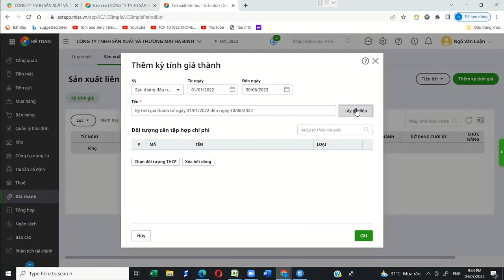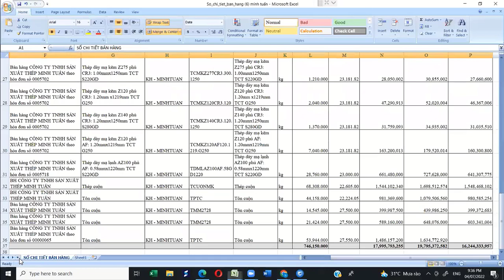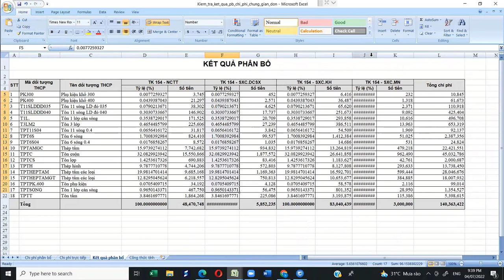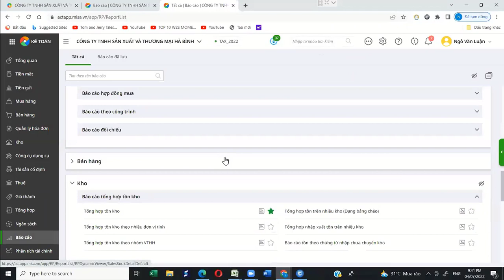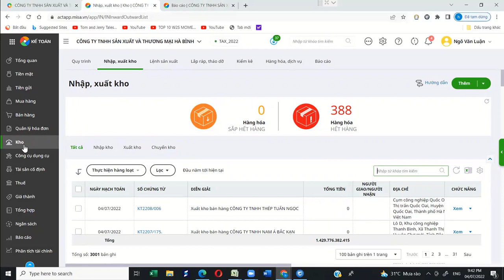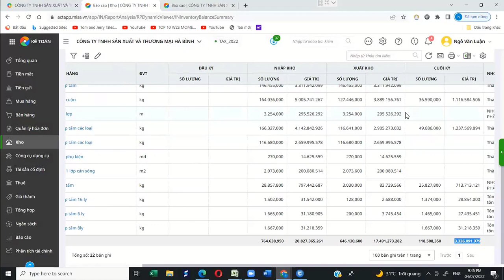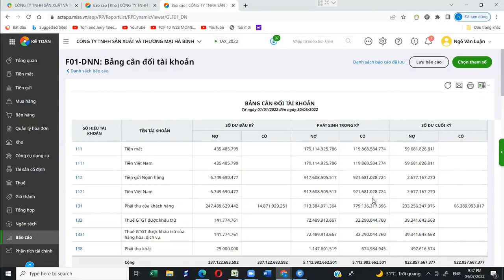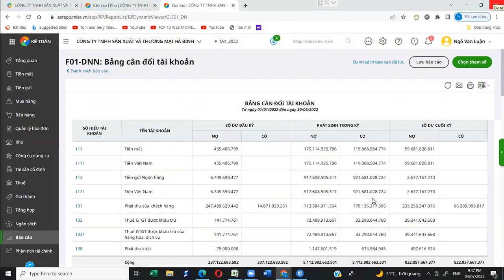Kế Toán Giá Thành Sản Xuất: Cách Tính Nhanh Trên Phần Mềm Misa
Cách tính giá thành sản xuất trên Misa - công ty sản xuất thương mại dịch vụ với phần mềm kế toán Misa online chi tiết cùng giáo viên trên 20 năm kinh nghiệm của Kế Toán Việt Hưng

- Hoàn tiền: 100% nếu không hài lòng.
- Thời gian học: Vô cùng linh hoạt từ 8h30 - 23h00.
- Số buổi học: Không giới hạn.
- Giáo trình động: Cập nhật liên tục trên website.
- Chứng từ sống: Thật 100%.
- Giáo viên: 100% kinh nghiệm trên 3 năm.
- Hỗ trợ miễn phí: trọn đời.

1. Các khóa học KẾ TOÁN DOANH NGHIỆP

2. Các khóa học KẾ TOÁN HÀNH CHÍNH SỰ NGHIỆP

3. Các khóa học LÝ THUYẾT KẾ TOÁN

4. Các khóa học KẾ TOÁN THUẾ

5. Các khóa học KẾ TOÁN TỔNG HỢP

6. Các khóa học KẾ TOÁN QUẢN TRỊ